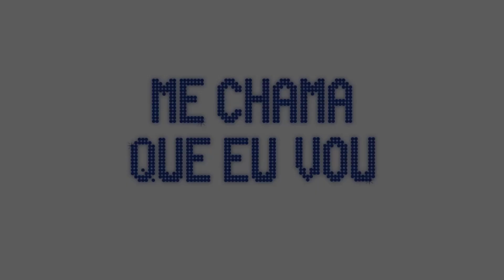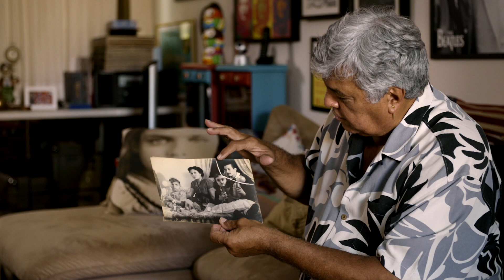Me Chama Que Eu Vou - Crítica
A convite da Sinny Assessoria e da Vitrine Filmes eu participei da cabine de imprensa de Me Chama Que Eu Vou, documentário sobre a vida e carreira do Sidney Magal.
Confira a crítica do filme neste vídeo.

DIVULGA PARA OS AMIGOS QUE GOSTAM DE CINEMA! CONTO COM VOCÊ!